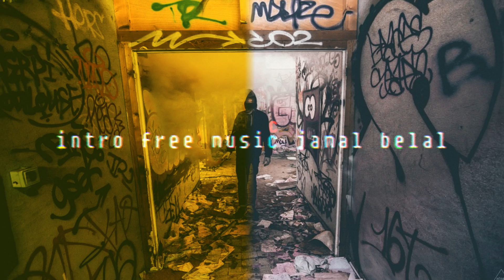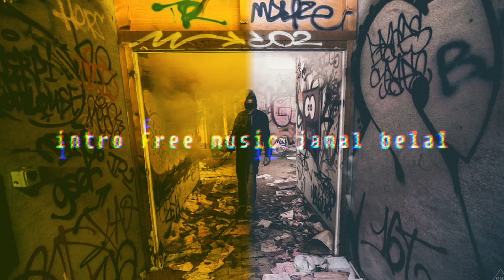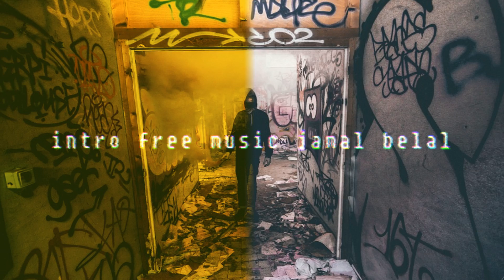the melody of death {free music trap}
M.P.K Music jamalBelal جمال بلال

🔥 Arabic / Turkish / Oriental / Indian / hawes music / Trap Music/Bass & Trap

موسيقى مجانية للمونتاج {لحن الموت} 2020 the melody of death {free music trap} dj

✚Extra